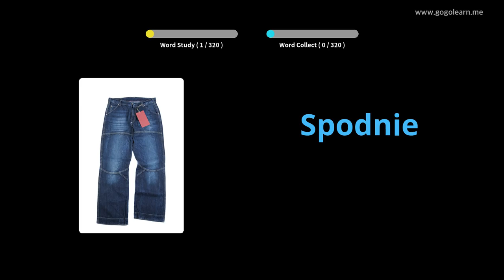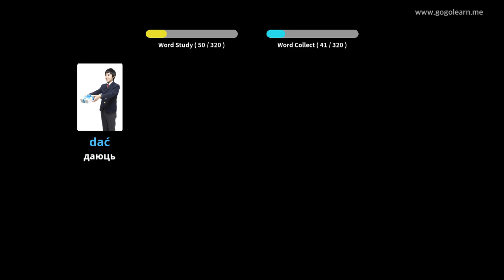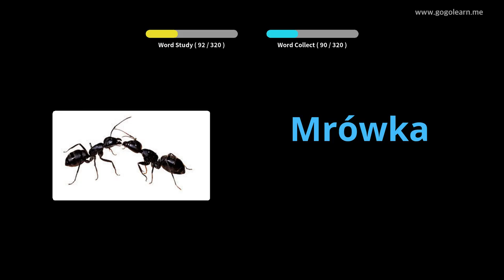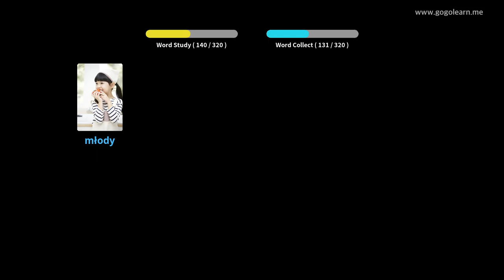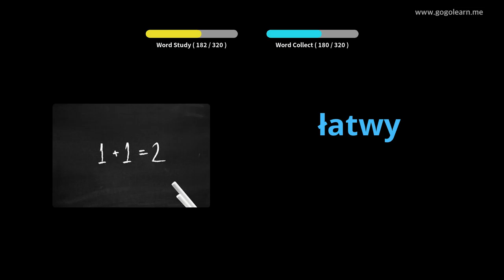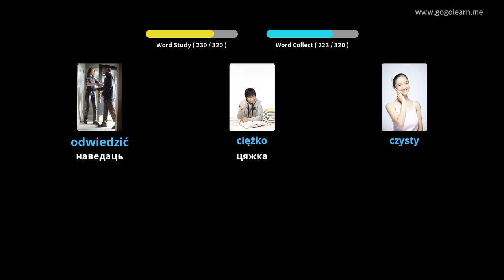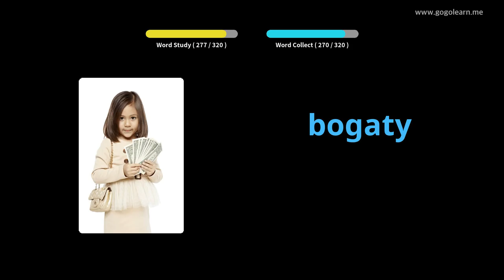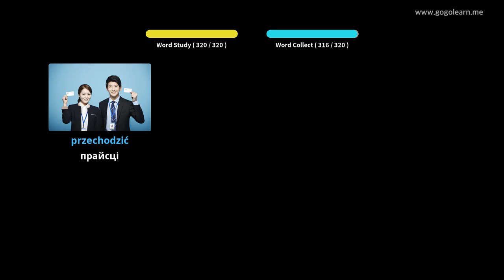Слуханне польскай лексікі падчас кіравання аўтамабілем | Golearn